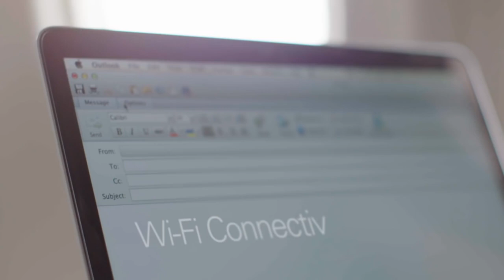SriLankan Airlines Business Class.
Enjoy our legendary warmth and luxury of Flying in SriLankan Airlines Business Class.
This is an intellectual property of SriLankan Airlines Limited.®
 SriLankan Airlines, SriLanka. - 2021 © 🇱🇰